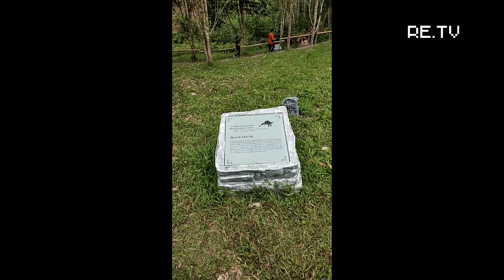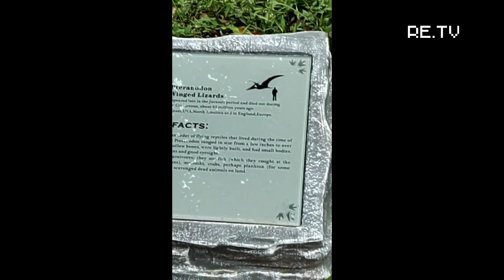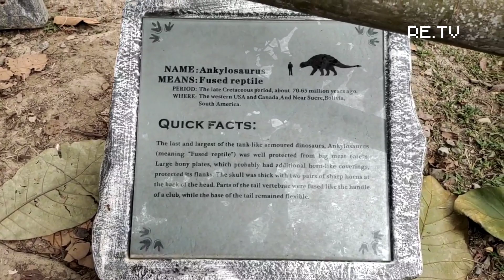Kiulu Jurassic Land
Dinosaur di Sabah?
Travel Vlog